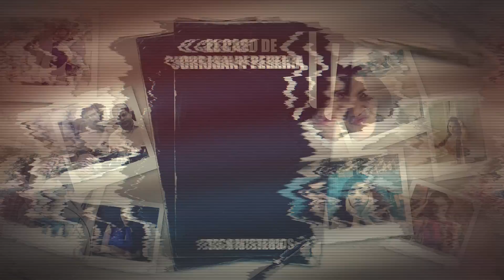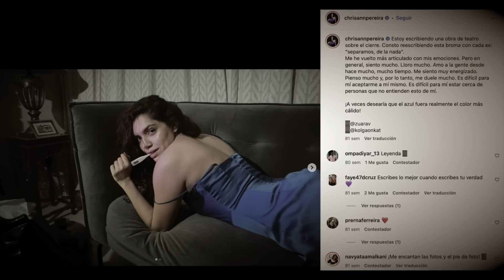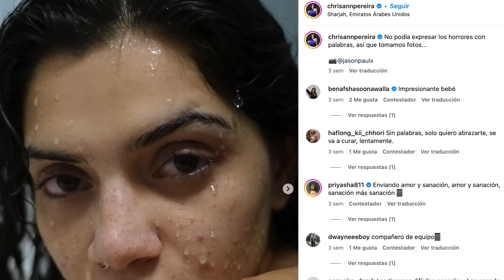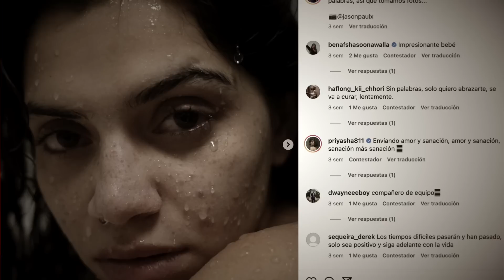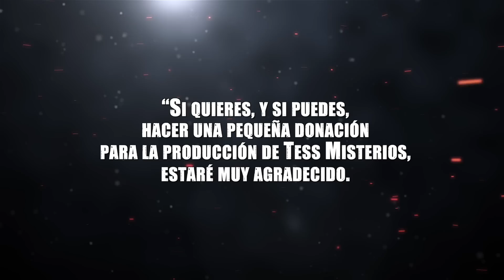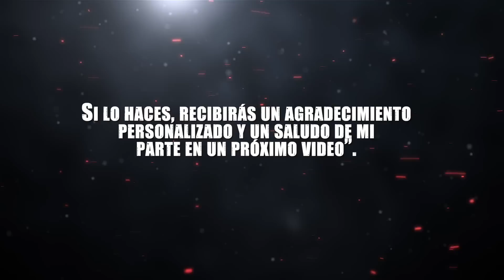El Caso más Terrible que Verás Hoy